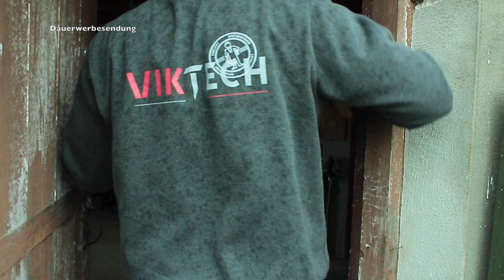Vogel aus Besteck selber bauen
Beim Surfen durch das Internet habe mich von Pinterest inspirieren lassen. Dort habe ich diesen Vogel aus Besteck gesehen und ihn mal nachgebaut. Das verwendete Holz habe ich von einem zerfallenen Bootshaus. Habt ihr Fragen, dann schreibt diese in die Kommentare.

Falls ihr euch dafür interessiert, welche Werkzeuge, Maschinen und Hilfsmittel ich in meinen Videos verwende, könnt ihr diese hier finden:

Maschinen

Werkzeuge

Hilfsmittel und Messwerkzeuge

Arbeitsschutz

Falls ihr euch für meine Arbeit bedanken möchtet und mich bei weiteren Projekten unterstützen möchtet, könnt ihr das gerne hier tun.

Vielen Dank an alle Unterstützer.

Hier findet ihr einige meiner fertigen Projekte, die ich zum Kauf anbiete.

Für persönliche Anfragen, meine Homepage.

Schweißkurse von Manfred Welding (Mannis Welding Channel)